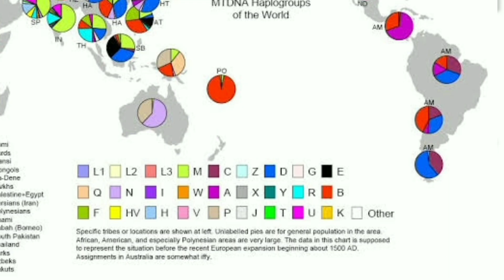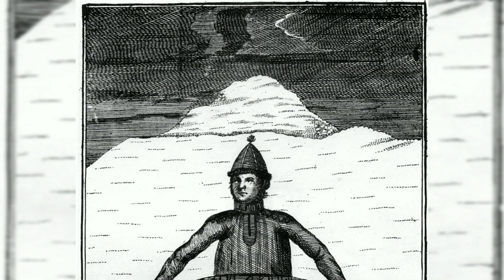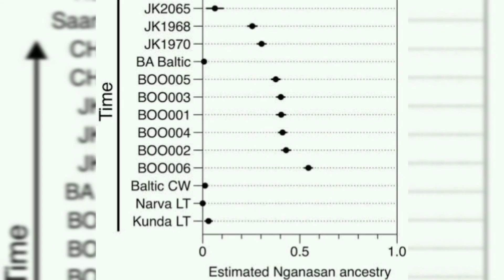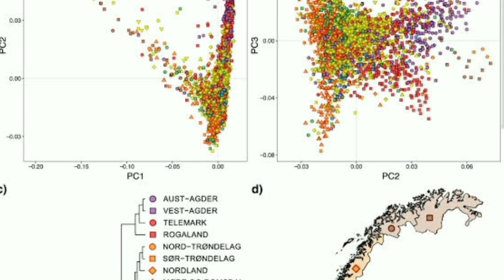Scientists Reveal Europe's Darkest DNA Secret | The Sami People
Europe's Darkest DNA Secret | The Sami People

The Sami people hold one of the most mysterious and mind-blowing DNA secrets in European history. Their ancient DNA reveals a fascinating past, challenging everything we know about early human migrations. Who are the Sami, and what secrets does their DNA hold? Join us as we uncover this incredible DNA mystery and explore the deep history of the Sami people.

🔬 Topics Covered:

The hidden truth behind European DNA

The Sami DNA mystery and its unique origins

The genetic history of the Sami people

Shocking discoveries from ancient DNA research

Unraveling one of the greatest DNA mysteries

A mind-blowing DNA fact you won’t believe